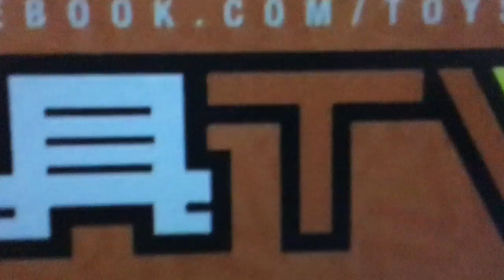TOYSTV Figure Talk #59 Star Ace 1/6 Underworld Evolution - Viktor Unbox